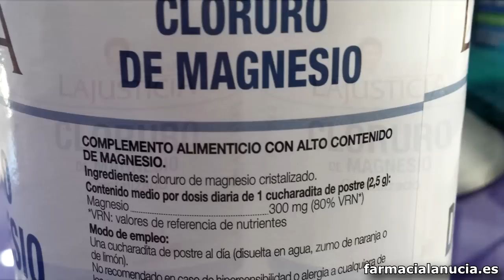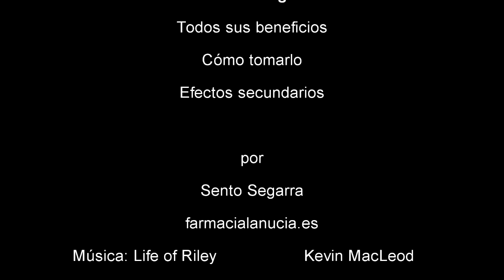✅ MAGNESIO BENEFICIOS 👍 COMO TOMARLO ❤️ EFECTOS SECUNDARIOS ANA MARIA LAJUSTICIA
▶︎ El MAGNESIO ⭐️ es un importante electrolito que actúa a muchos niveles en nuestro organismo. El magnesio permite la relajación muscular pero también interviene en el metabolismo de neurotransmisores. El magnesio mejora la flexibilidad del hueso y rehabilita las  articulaciones.

Tras ver una conferencia de Ana Maria Lajusticia sobre las propiedades del magnesio me quedé muy impresionado por varios motivos, primero porque a sus 92 años Ana Maria tiene una memoria envidiable y una personalidad arrolladora.

En sus charlas comparte sus vivencias, que son muchas, y sobre todo desprende experiencia y conocimiento.

Por todo eso hoy he querido hacerle un humilde homenaje y hablar del magnesio como suplemento alimenticio, sus beneficios, cómo tomarlo y sus efectos secundarios.

Informaión legal.

Vídeo de grabacion propia.

Fotos propias